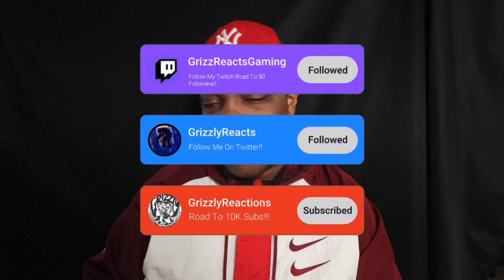Lil Durk - Same Side ft. Rob49 [GRIZZLY REACTION]